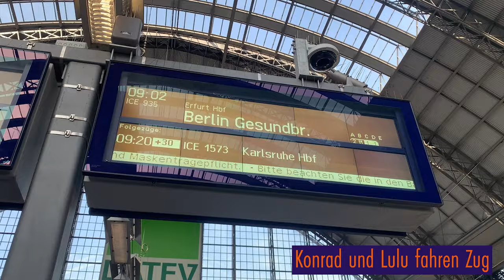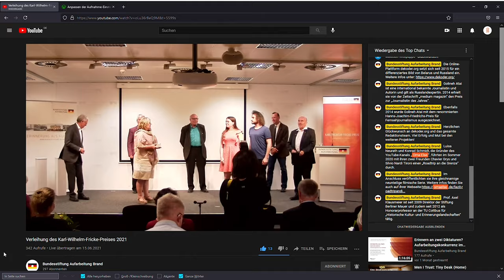Wir fahren nach Berlin! | Karl-Wilhelm-Fricke Preis 2021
Vielen Dank an die Bundesstiftung Aufarbeitung für die Einladung nach Berlin und die Verleihung des KarlWilhelmFricke Nachwuchspreises.

Wir stecken schon tief in den Planungen für Teil 2 unseres Roadtrips mit der Simson. Dann geht es auf nach Süden, bis an die tschechische Grenze. Wir haben viele spannende Themen im Gepäck und freuen uns schon riesig auf die Tour.

Schreibt uns Eure Wünsche und Ideen für neue Folgen gerne in die Kommentare!